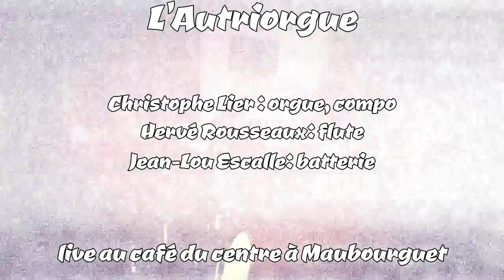TOGO (C.Lier) by the Autriorgue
TOGO (C.Lier) - The Autriorgue - Christophe LIER (org, compo), Hervé ROUSSEAUX (flute), Jean-Lou ESCALLE (dms) - at Café du Centre , Maubourguet